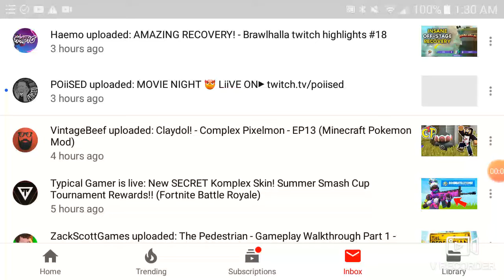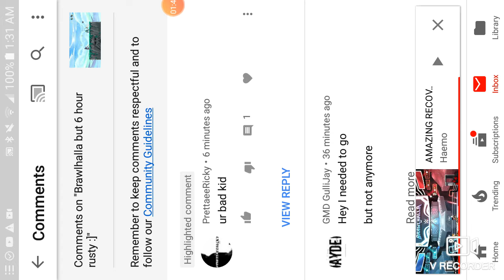A haemo commenter thinks he is in here and when I say he isn't: